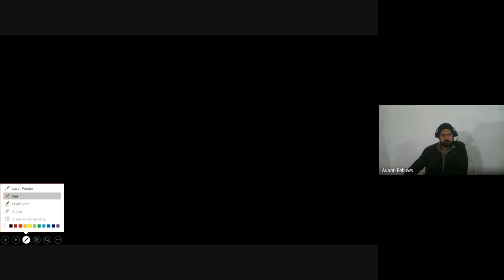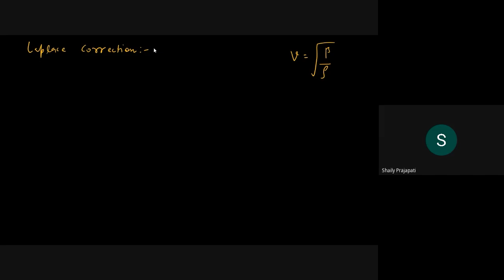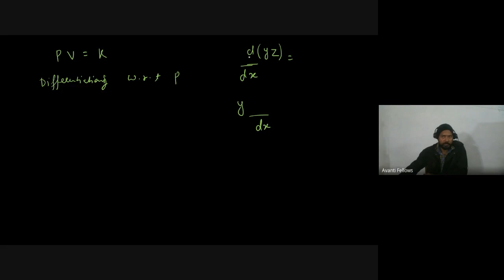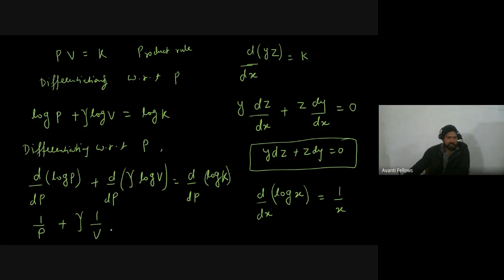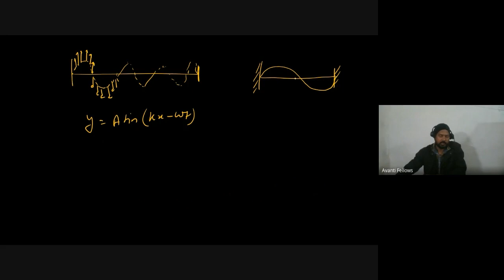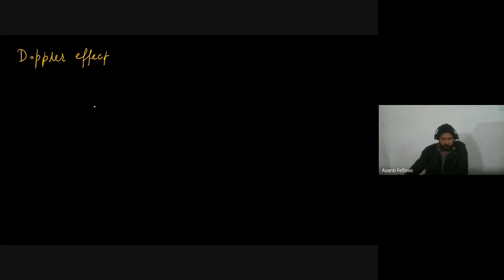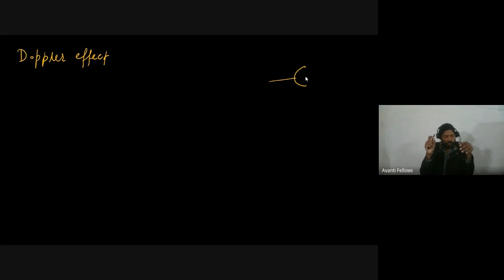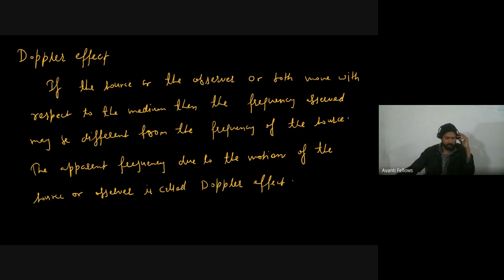Speed of Sound | 11th Physics | 7th February 2023